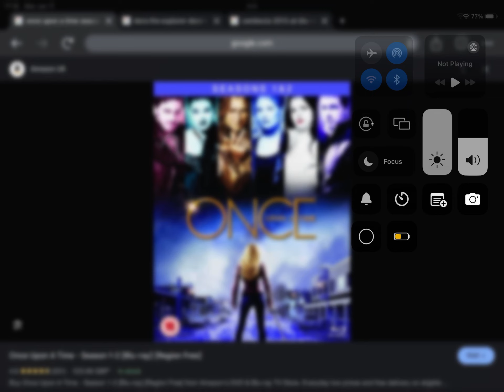Happy 11th Anniversary to Once Upon A Time Season 1 & 2 (2013)!